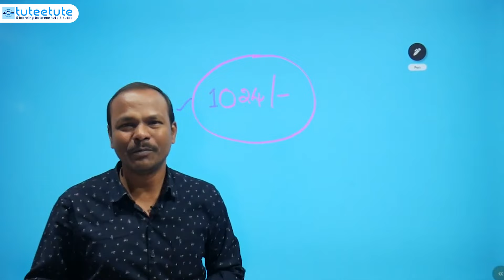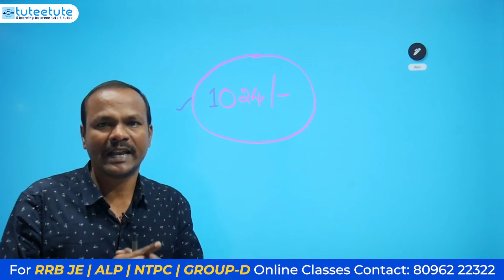Railway Notifications 2024 | ALP, JE, NTPC, Group-D, RPF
We Provide
            ✅Full Syllabus Covered Studio Recorded HD Video Classes
            ✅Mentor Support